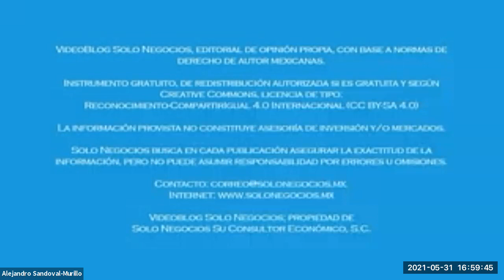[SNR] Solo Negocios Radio del 31 de mayo de 2021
Tema: Declaración Anual Personas Físicas y Temas de Coyuntura.